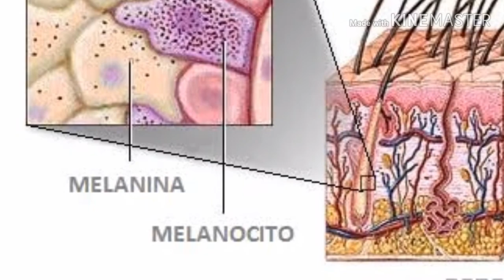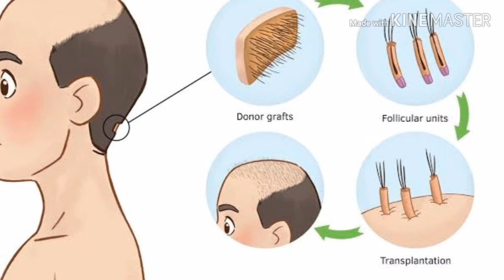how to Stop HairFall/Hair fall solution in hindi/Baal jhadne ke upaay/hairfall upay/gunjepan ka upay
Hello guys how are you so friends today we are telling you knowledge for Hair loss problem. in this video we are going to give you some information related to hair. Thanks.

Not - This is a educational video only